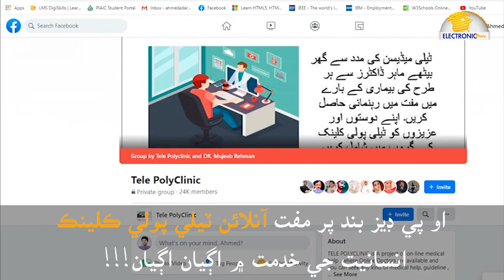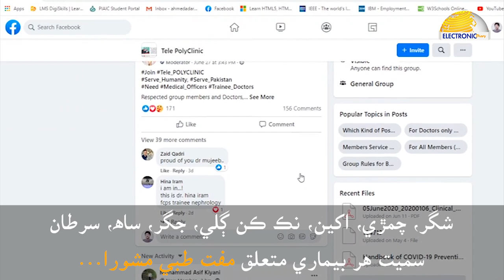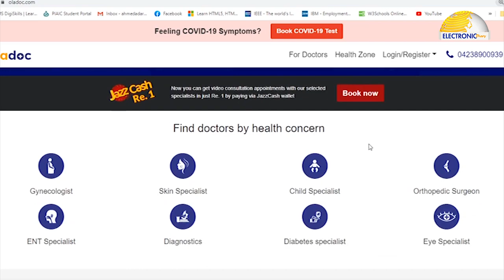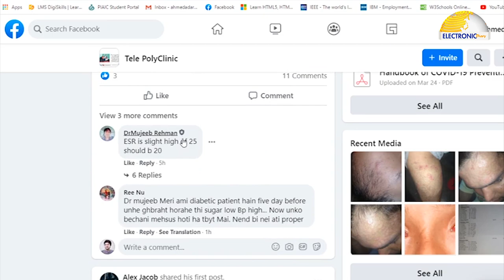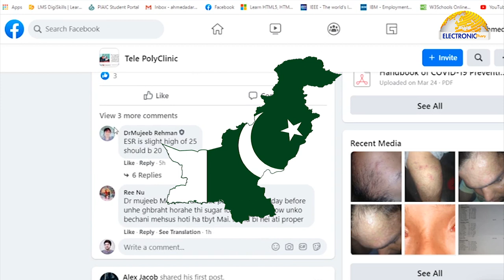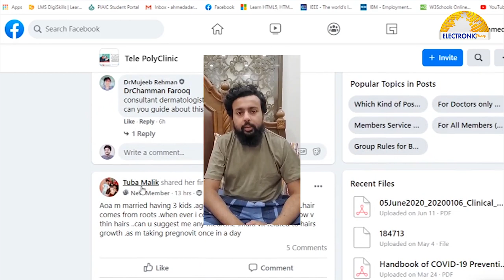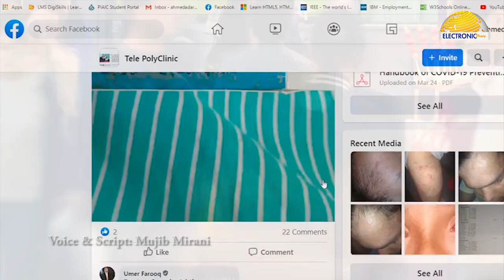Online Health Facility By Doctors of Sindh, Pakistan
| Electronic Diary | سنڌ مان شروع ٿيل مفت آنلائن طبي سھولت
اسڪرپٽ ۽ آواز: مجيب ميراڻي.
پيشڪش: اليڪٽرانڪ ڊائري